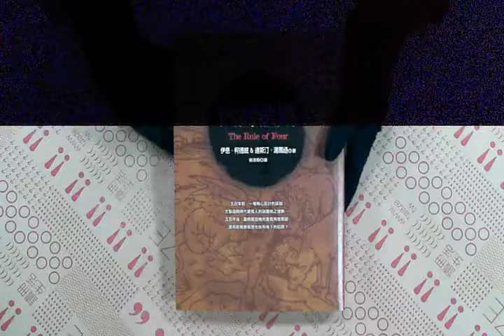TAAZE｜四的法則 二手書書況 9573322560